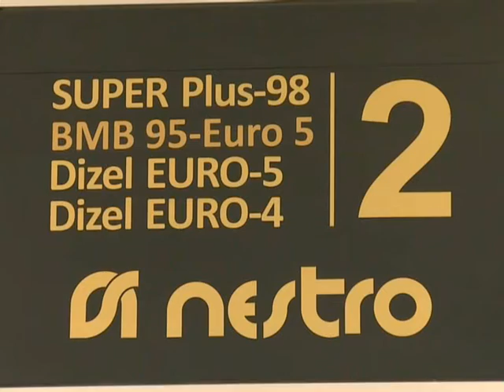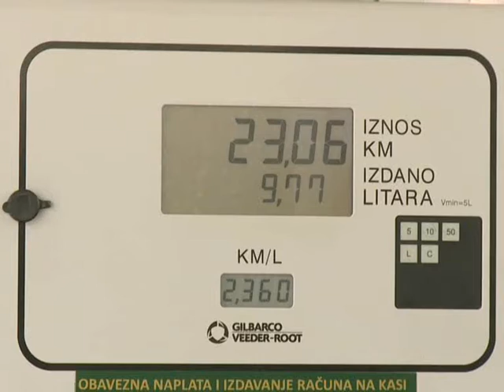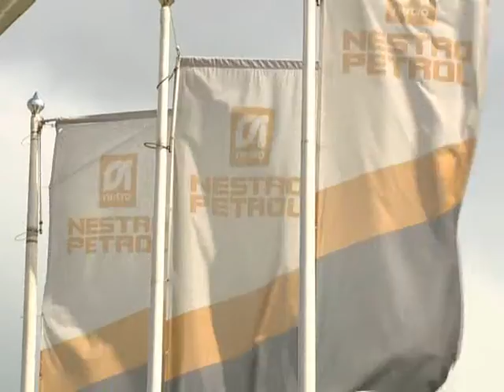Nestro: Niže cijene goriva i ulja za poljoprivrednike | RTRS SNOP